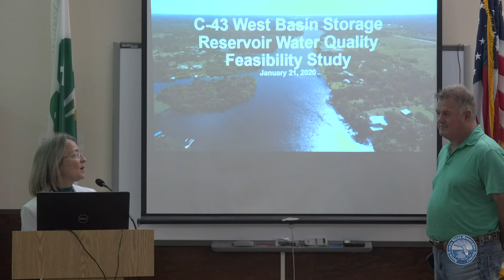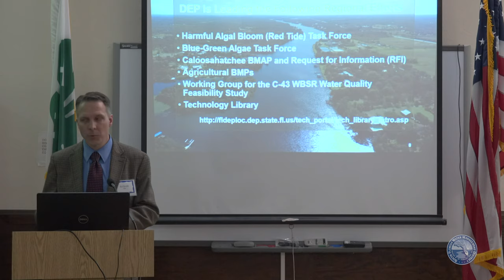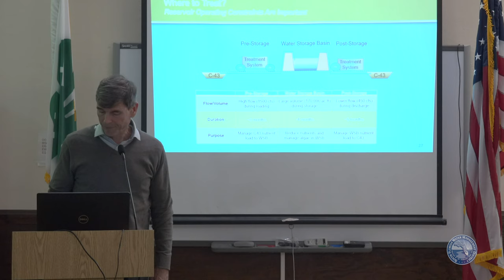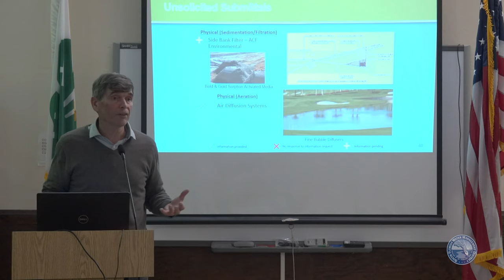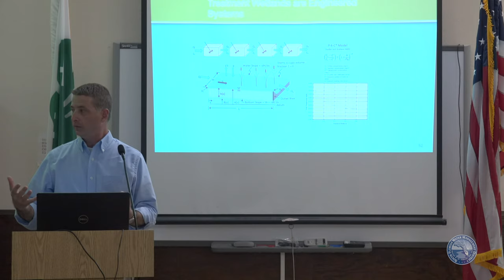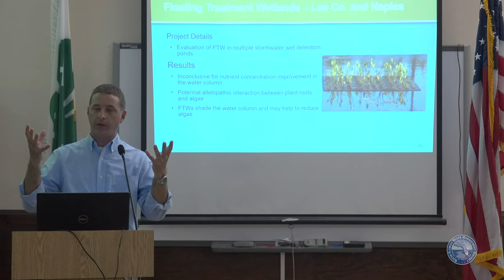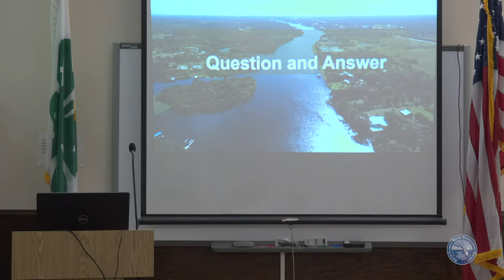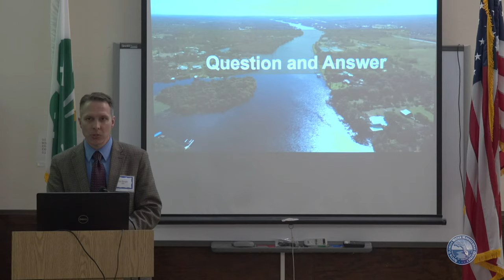Public Meeting: The C-43 West Storage Reservoir Water Quality Feasibility Study